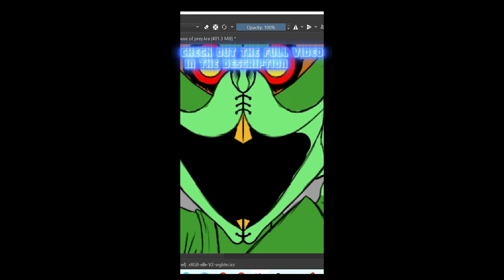Zombteks - Speed Draw part 4